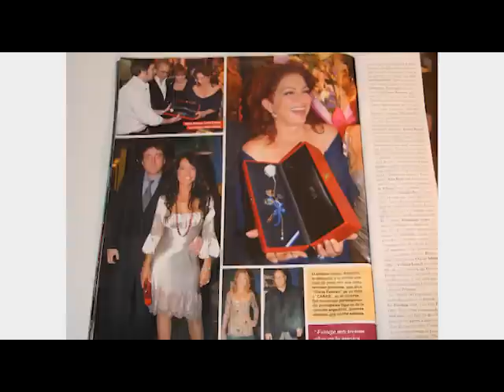ADRIAN PALLAROLS -Rosas para coleccionar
Rosas de plata 925 forjadas y armadas a mano ,siguiendo la estructura de una rosa natural ,con tecnicas de escultura del siglo XVIII .
Estas piezas se hacen y dibujan especialmente a pedido de cada cliente y son piezas unicas.Cada Rosa trae un tag donde se puede poner el nombre ,fecha o dedicatoria para la persona que la recibe.
Todas forman parte de nuestra colección y se pueden ver en nuestro local de la calle Marcelo T de Alvear 462,Retiro .